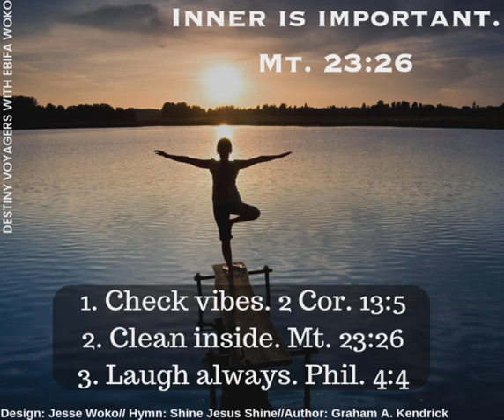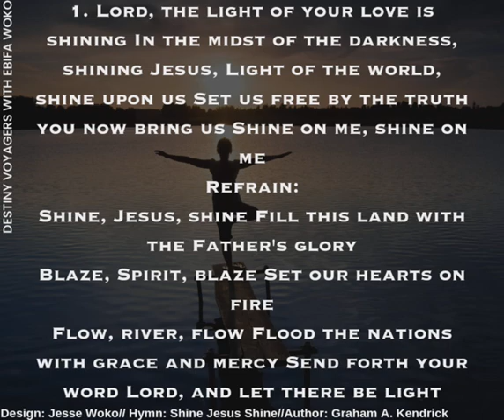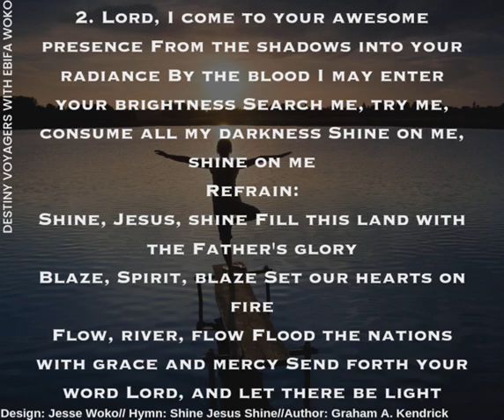Inner is important (Great is here series- 28th May 2023)